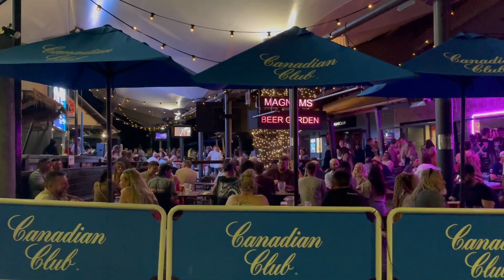Whitsunday vlog | Airlie Beach, Great Barrier Reef, Whitehaven Beach, travel vlog, Sara Shi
Hi friends, we went to the Whitsunday Islands, saw the Great Barrier Reef, and spent an unforgettable four days at Airlie Beach. This trip to Australia was really impressive and we have many wonderful memories!

👉 Life in the Bay Area | 9-5 work week, office worker, cooking, gym, very ordinary but realistic life

🖤About Me:

Hello! I'm Sara, living the simple joys of life in the San Francisco Bay Area.  Join me in capturing everyday happiness.

🔔Discover the beauty of everyday life in San Francisco.

ADD HASHTAGS